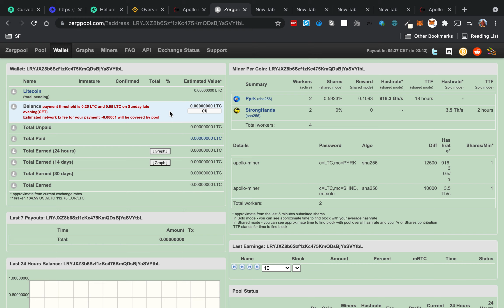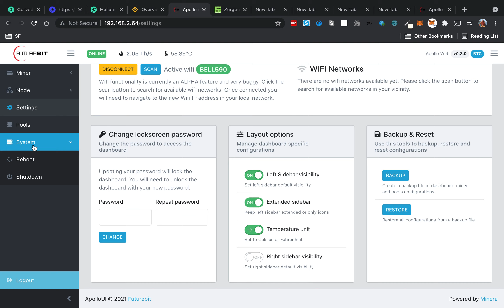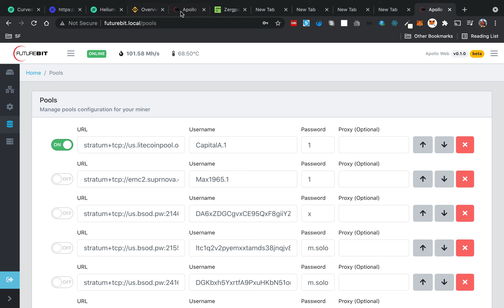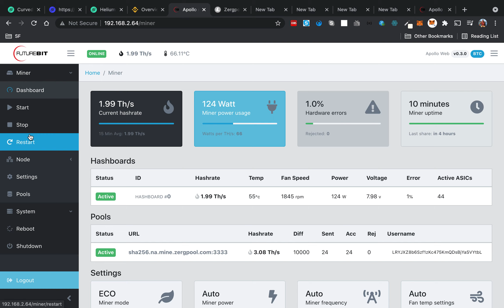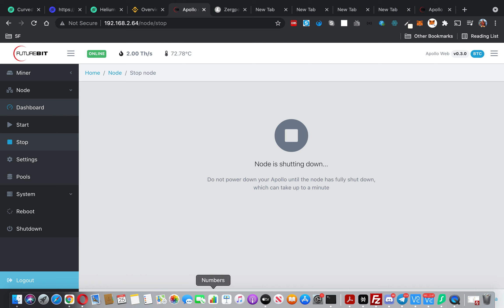Futurebit Apollo BTC miner dashboard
Futurebit Apollo BTC miner dashboard. Setup for zergpool for sha256 coins. tried also zpool. currently with splush. At 2.034Th/s which getting from echo mode est time to payout  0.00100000 BTC after 3 month.
Apollo dash pool setting for LTC v 0.10 allows to setup more than 1 pool and switch if necessary
Apollo dash pool setting for BTC v 0.30 allow to setup only 1 pool at the time and every time needs to overwrite previous one in case of switching.